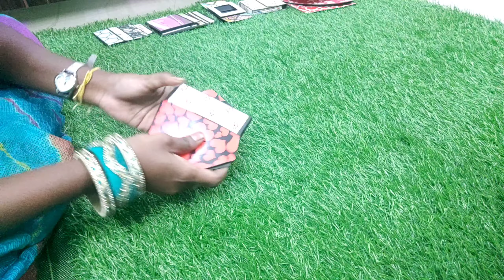సాయిబాబా దివ్య చరిత్ర... Customised greetings and albums, ఇన్ని models అస్సలు చూసి ఉండరు..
Hi all.. in this video posted abt సాయిబాబా దివ్య చరిత్ర n customised albums done by my sister...orders are open..